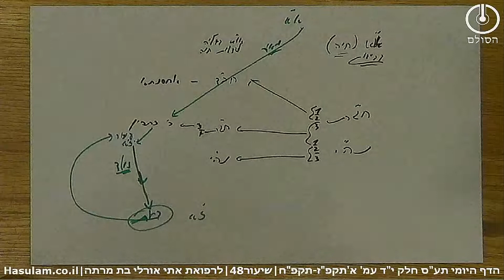סיכום: תלמוד עשר הספירות חלק י"ד | א'תקפז-תקפח | שיעור 48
סיכום בנקודות בתע"ס חלק יד עמודים א'תקפז-תקפח שיעור 48
1.בשיעור זה למדנו ב' נושאים נושא אחד מקור הארת הדעת של ז"א נושא שני ההבדל בין דעת דז"א לדעת דנוקבא
2. מקורו של הדעת דז"א הש"ת דחג"ת דא"א שהם ב' כיתפין שלשם עולה ז"א בעיבור ומשם הוא יונק וכשנולד ויורד למקומו לוקח גם הארה זו
3. יוצא מכך שהארת הדעת של ז"א היא ממקור גבוהה דהיינו מא"א אמנם דרך ש"ת דחג"ת דאו"א שהם ב' כיתפין אבל הם מקבלים מא"א
4. בנושא הב' הבדלנו בין דעת דז"א שבו הגוף עולה לראש לבקש דעת בעוד שבנקבה אין הדבר כך
5. להבדל זה למדנו ב' טעמים
6. טעם ראשון היות וז"א הוא העיקר שעולה לאו"א בסוד דעת המזווג הנושא להארת חכמה בעוד שהנקבה רק משמשת בבחינת או"ח בלבד לז"א
7. טעם הב' עיקר הנוקבא זה המסכים שלה שדוחים חכמה בבחינת צר וקצר ועל כן אינם חשובים דיים שיתמשכו מגוף לראש ורק ז"א הנושא האמיתי להארת חכמה ששורשו באו"י בו יש את הכח לעלות לראש ולבקש דעת
8. כאשר אדם מפעיל את נקודת הזכר מבקש דעת ולימוד כשמפעיל את הנקבה שבו מבקש תענוג והנכון ביותר לבקש את שניהם בבחינת שיהיה דעת ותענוג